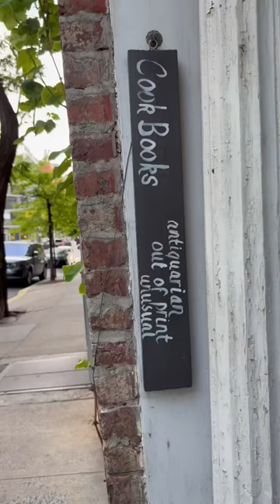Have you ever noticed this hidden bookstore in Tribeca?